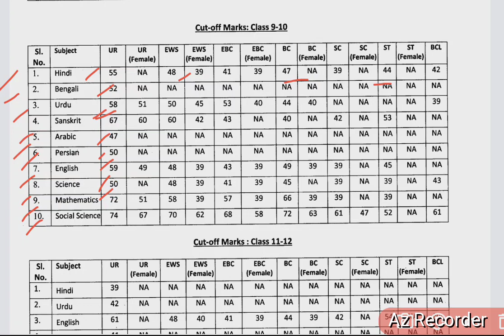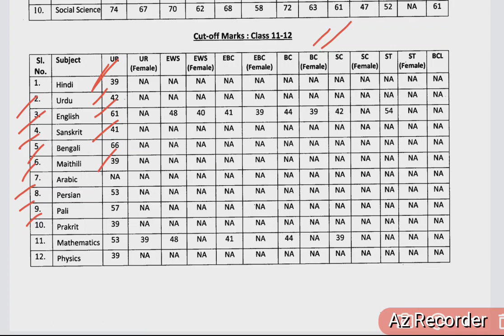BPSC TRE 2023 CUTOFF MARKS PUBLISH @wasimacademy1708